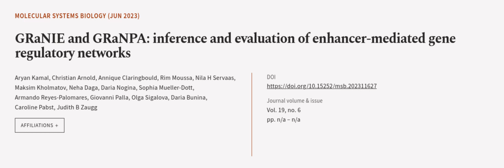GRaNIE and GRaNPA: inference and evaluation of enhancer‐mediated gene regulatory netw... | RTCL.TV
### Keywords ###

### Article Attribution ###
Title: GRaNIE and GRaNPA: inference and evaluation of enhancer‐mediated gene regulatory networks
Authors: Aryan Kamal, Christian Arnold, Annique Claringbould, Rim Moussa, Nila H Servaas, Maksim Kholmatov, Neha Daga, Daria Nogina, Sophia Mueller‐Dott, Armando Reyes‐Palomares, Giovanni Palla, Olga Sigalova, Daria Bunina, Caroline Pabst ,and Judith B Zaugg
Publisher: Wiley
DOI: 10.15252/msb.202311627

### Video Timestamps ###
0:00:00 - Summary
0:01:04 - Title
0:01:10 - Outro
0:01:14 - End